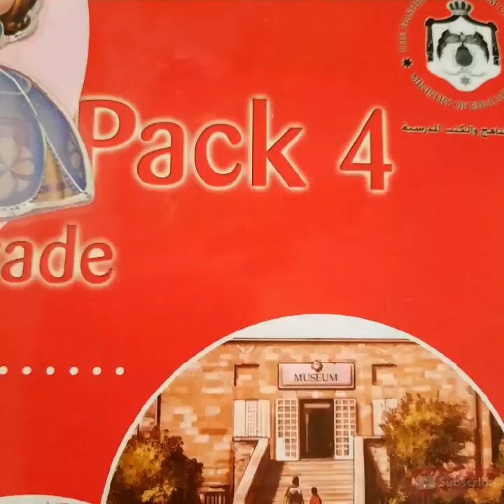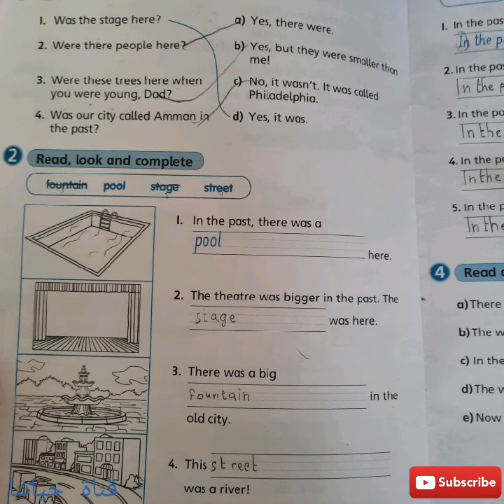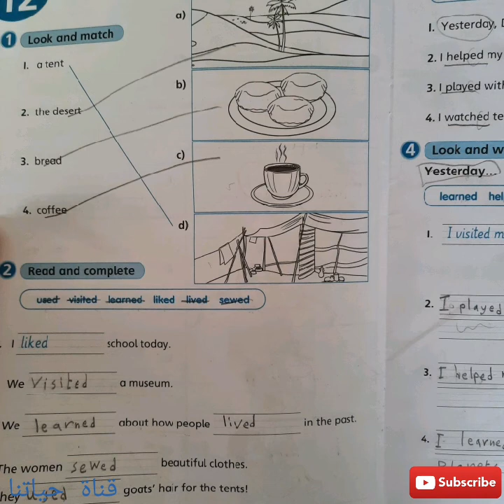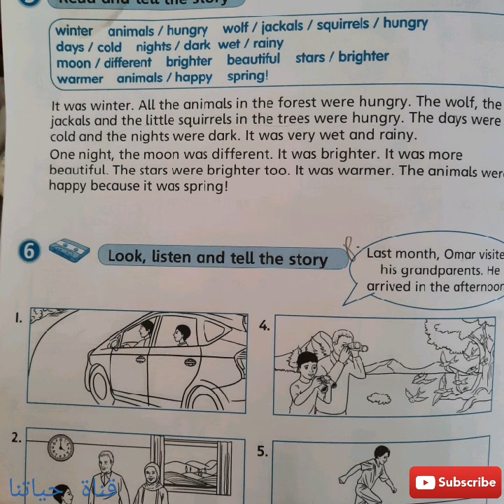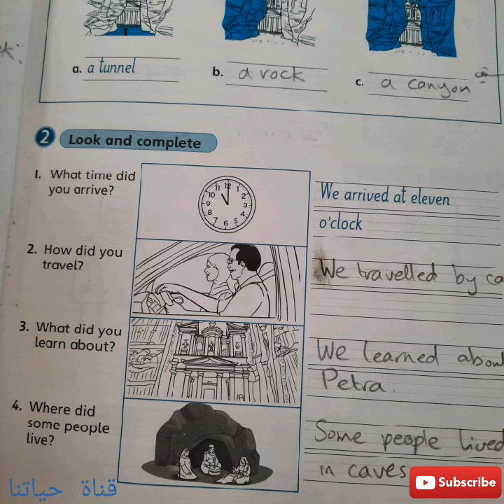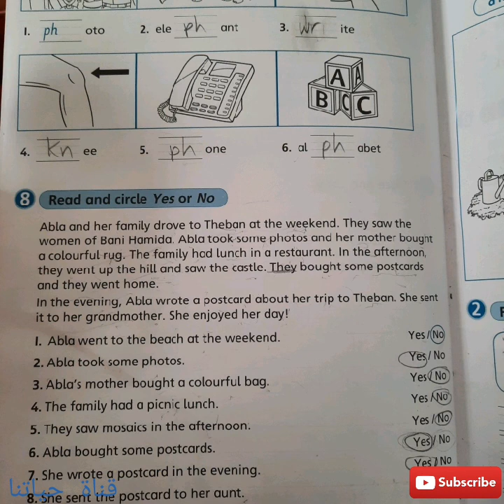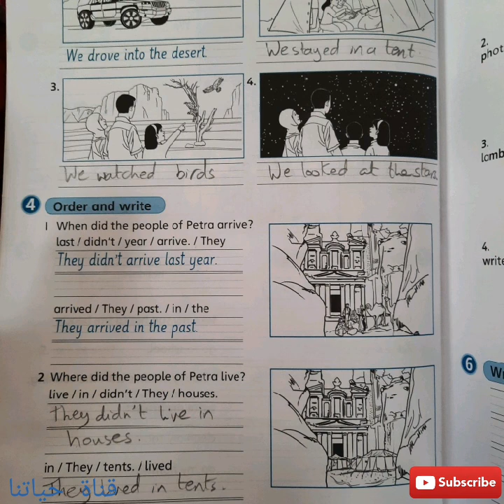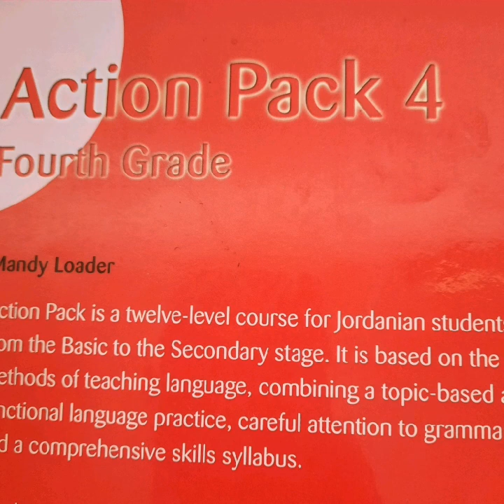انجليزي الصف الرابع جميع اجابات كتاب التمارين الفصل الثاني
الحلول موجودة في اول تعليق اسفل الفيديو
ولا تنسو تشتركوا في القناة وتشتركوا في صفحتنا على فيسبوك
حياتنا OUR LiFEتابعونا.
يتم تحميل الفيديوهات اولا باول.
هنا
نقدم لكم الدروس كتاب اللغة الانجليزية للصف الرابع/ منهاج الحكومة في الاردن.

the video presents the English language course for the fourth grade in Jordan.
Good luck

من نحن؟
نحن عائلة قناة حياتنا our life على اليوتيوب : سيف ، ورهف، ومجد وشهم الناصر.

تمتعوا بمشاهدتنا.